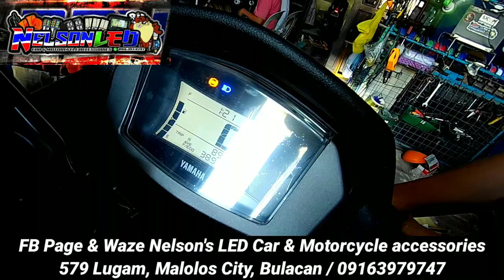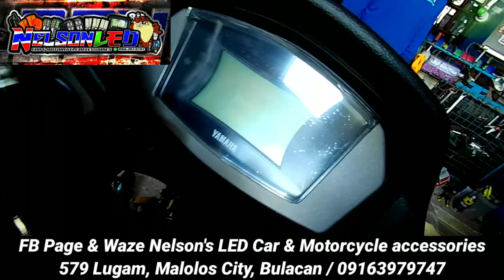Menu switch convertion V2..Menu at passing sa 1 switch para sa NMAX V2..